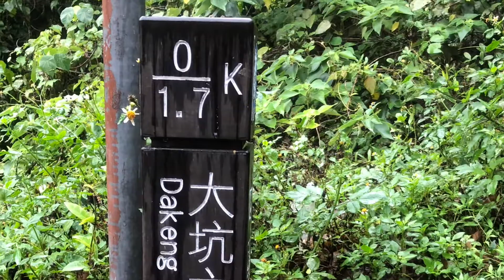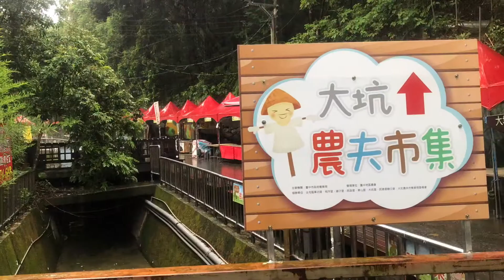2020/05/19/梅雨鋒面登大坑步道6-7-9號O型環繞